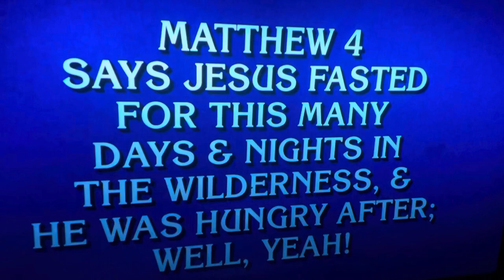Ken Jennings blooper on Jeopardy!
This entire show was unwatchable as the contestants didn’t take it seriously and neither did Ken apparently? It was called an “exhibition” amongst three of the greatest winners in show history.